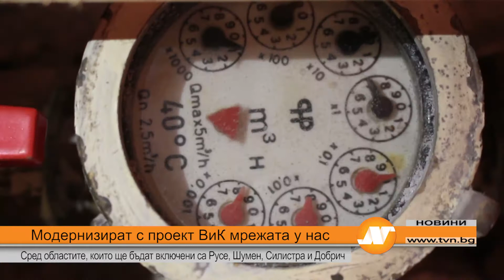Модернизират с проект ВиК мрежата у нас